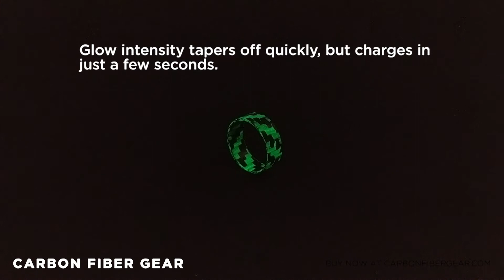Lumineer Carbon Fiber & ChromaGlow Ring from CarbonFiberGear.com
This ring is made of a hybrid material that consists of real carbon fiber and a ChromaGlow glass fiber that "charges" with UV exposure. Each ring includes a micro UV keychain light to charge your ring.

Each ring is handmade in the USA.